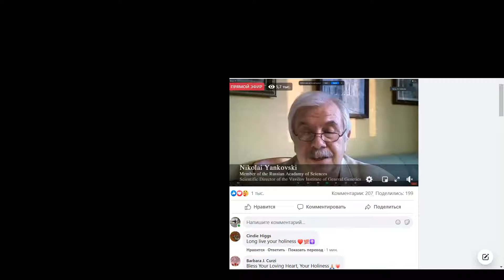Далай Лам Багш-Цаг хугацааны өөрчлөлт дэх манай дэлхий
Дээрхийн Гэгээнтэн Далай Лам ОХУ-ын таван их сургууль (Москвагийн улсын их сургууль, Санкт Петербургийн улсын их сургууль, Халимагийн улсын их сургууль, Буриадын улсын их сургууль, Тувагийн улсын их сургууль)-ын оюутнуудтай "Цаг хугацааны өөрчлөлт дэх манай дэлхий" сэдвээр ярилцаж, тэдний сонирхсон асуултанд хариуллаа.🌷💞💞🙏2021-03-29